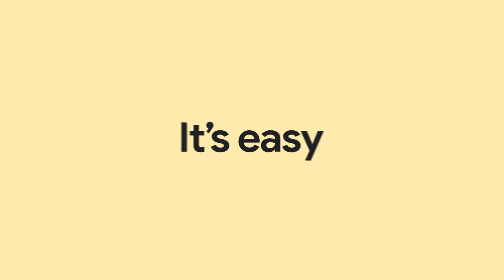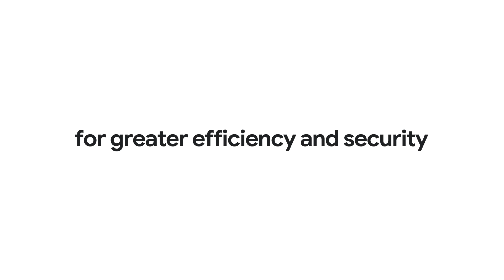Fine tune AI models for better performance and cost with Predibase and Google Cloud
Imagine getting the performance of a large language model at a small model cost. It’s possible with Predibase, a platform for deploying small language models with higher quality and better performance.